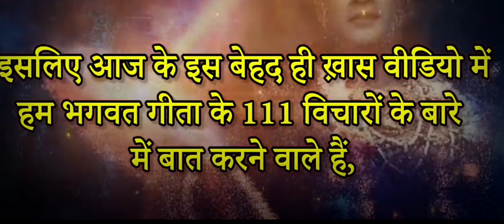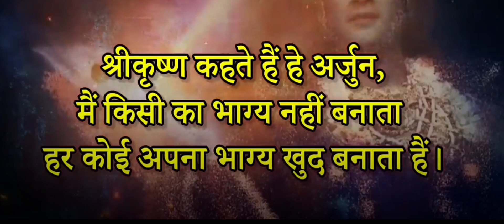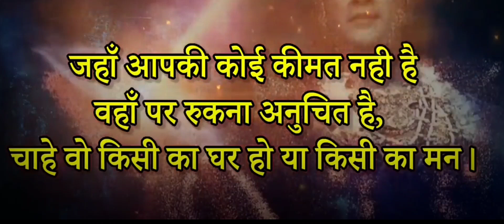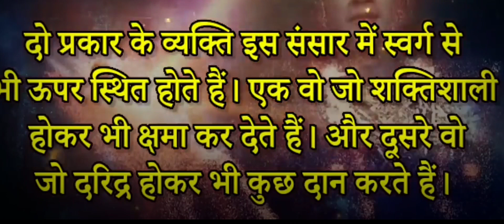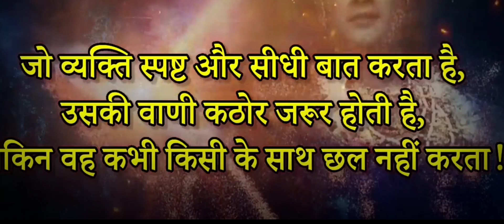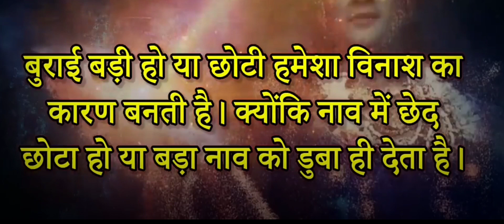श्रीमद् भगवत गीता के 111 पॉवरफुल विचार ||111 powerful thoughts of Shrimad Bhagvat Geeta..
श्रीमद् भगवत गीता के 111 पॉवरफुल विचार |

ABOUT THE VIDEO : Embark on a profound journey through the sacred verses of the Bhagavad Geeta, beautifully presented in Hindi. This video compiles 111 inspiring quotes that encapsulate the wisdom, guidance, and spiritual insights of this ancient scripture. Dive into the essence of life, self-realization, and inner transformation as you explore these profound teachings, delivered in a simple and accessible language. Unveil the power of the Bhagavad Geeta's timeless messages and embark on a path of self-discovery and enlightenment.

ABOUT THE CHANNEL : Welcome to Dharm Sthapna, the ultimate destination for seekers of wisdom and self-improvement. On this transformative YouTube channel, you will find a treasure trove of Bhagavad Gita teachings, profound self-improvement advice, and powerful quotes that inspire and uplift.

Join us on this journey of spiritual awakening and personal growth as we explore the depths of ancient wisdom and empower ourselves with practical insights for a fulfilling life.